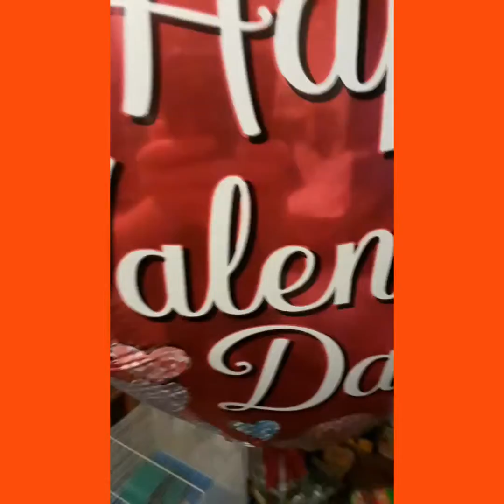Happy Valentine's Day! 2019 *read discription*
today is the first day for Valentine's for my channel! I never thought I would get this far. I am thankful for all of you. God bless you all and I hope you have a wonderful day. This summer we are going to have a lot of videos, we will have a livestream discussing video ideas for the summer.